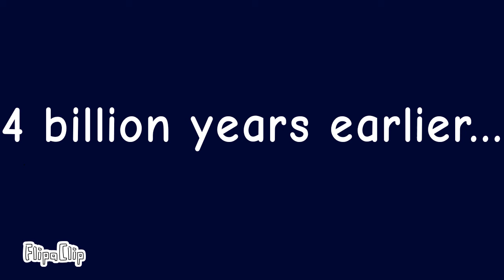5 BiLlIoN YeArs